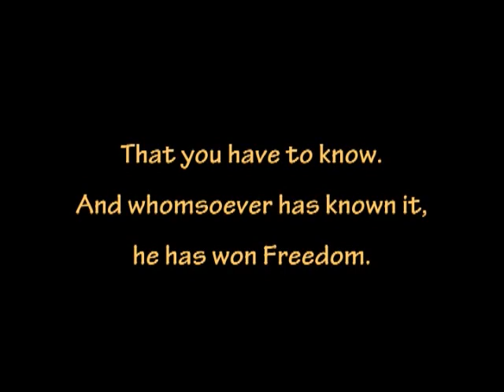PAPAJI - Self Effort and Faith (Birthday Compilation 2019)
This video compiled for Papaji's 109th Birthday Celebration includes the following clips:
. A discourse on SELF EFFORT & FAITH. Contrary to his usual guidance, Papaji explains that without any effort the mind slips back into mischief. One has to follow the instruction of the teacher and put it into practice and not rest until one is successful. Faith alone will not do. At the end of the discourse Papaji explains that if one doesn't believe in effortlessness, then he/she should make as much effort as one likes.
. A wild meeting with a young lady who is still in love with samsara. Papaji tells her that she is like the she-pig who loves to live in garbage and makes her look into a mirror. She has a cathartic release and wild awakening.
. One guy dreams of turning into a lion but wakes up as a moth. Papaji tells him that now he has to roar: ‘I am Free’ and that's enough.
. Papaji replies to an anonymous letter which says "Love is my sickness and my cure poem. It's the secret bar where to drink the nectar." P: "Every moment you get more intoxicated. You have to walk the razor’s edge where not two are abreast, where there is neither you nor your mind.
The video ends with footage from Diwali with background music "Bhajan" from Sheila Chandra's album "Weaving My Ancestors Voices."